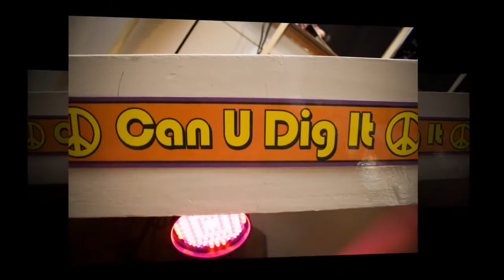LMNG XMAS 2013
Some of the pics from the Christmas Party in 2013. Disco Theme.